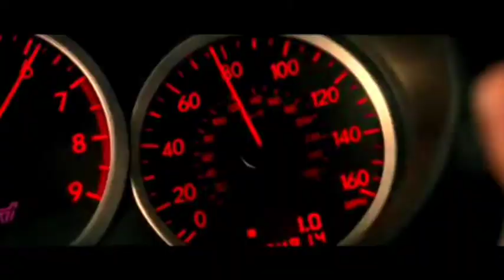balti-ya Lili feat. (editx remix) |BABY DRIVER [CHASE SCENE]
Overview

Cast

Watch movie

Reviews

Trailers & clips

Main results

Images

Trailer · 1:45YouTube · Sony Pictures India

View all

Description

Watch now

From ₹80.00

Watched it?

Watchlist

7.6/10IMDb

Baby Driver scored 7.6 out of 10 on IMDb.

92%Rotten Tomatoes

Baby Driver scored 92 percent on Rotten Tomatoes.

86%Metacritic

Baby Driver scored 86 percent on Metacritic.

89% liked this film

Google users

Description

Doc forces Baby, a former getaway driver, to partake in a heist, threatening to hurt his girlfriend if he refuses. But the plan goes awry when their arms dealers turn out to be undercover officers.

Starring: Ansel Elgort; Kevin Spacey; Lily James; Eiza González; Jon Hamm; Jamie Foxx; Jon Bernthal

Production companies: TriStar Pictures; MRC; Big Talk Productions; Working Title Films

Overview

Movies

Videos

TV shows

Main results

Images

View all

Description

Description

Ansel Elgort is an American actor, singer, and DJ. He began his acting career with a supporting role in the horror film Carrie and gained wider recognition for starring as a teenage cancer patient in the romantic drama film The Fault in Our Stars and for his supporting role in The Divergent Series. Wikipedia

Born: 14 March 1994 (age 27 years), Manhattan, New York, United States

Instruments: Vocals; DJ

Upcoming movie: Dungeons & Dragons

Parents: Arthur Elgort, Grethe Barrett Holby

Siblings: Sophie Elgort, Warren Elgort